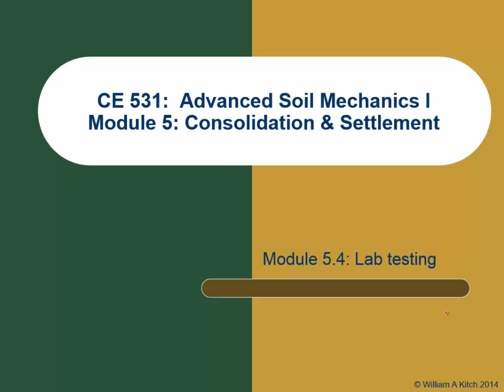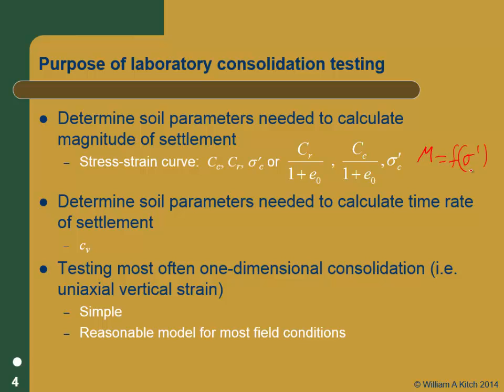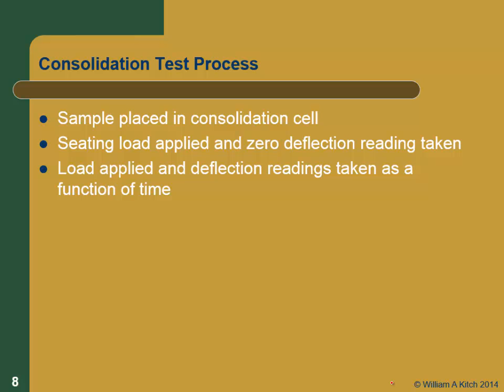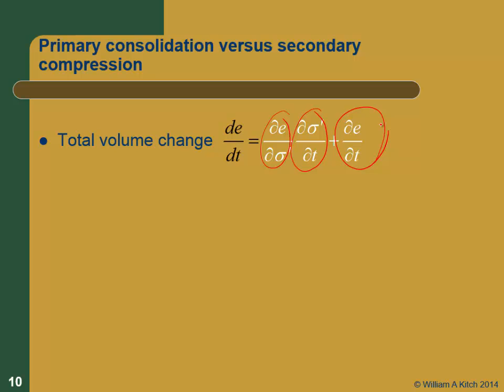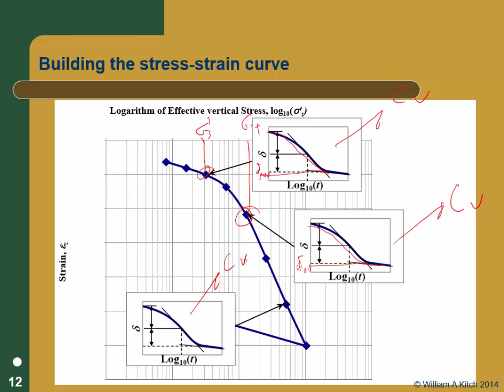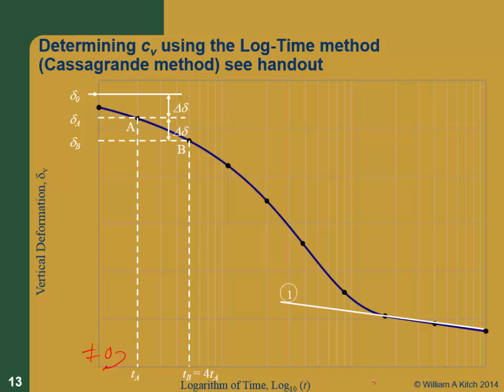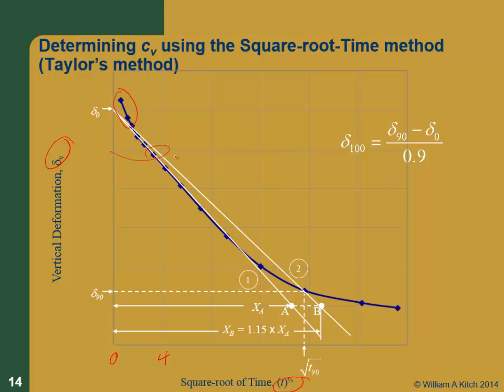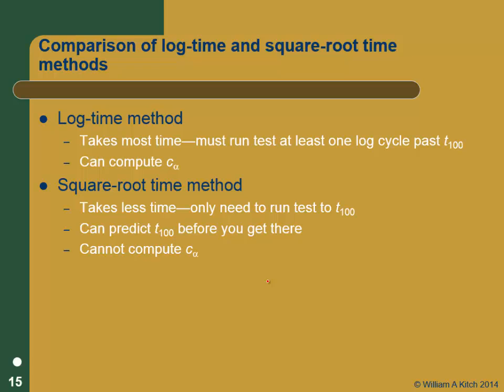CE 531 Mod 5.4 Lab Consolidation Testing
CE 531 class presentation on 1-D consolidation testing